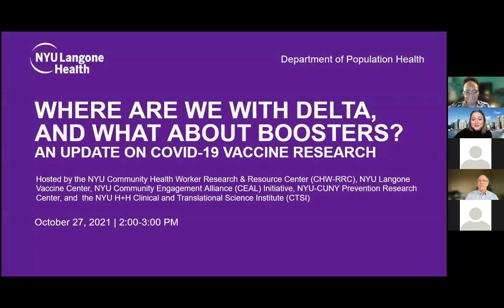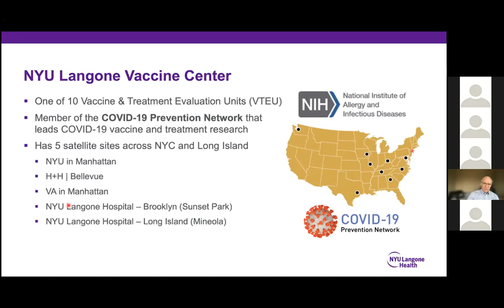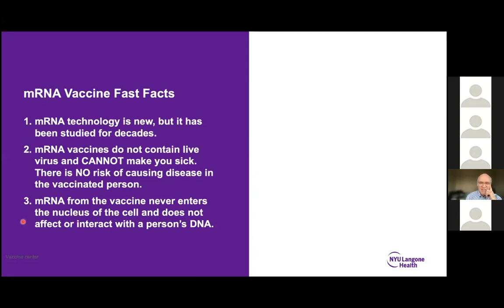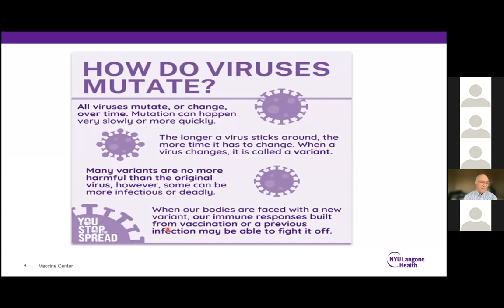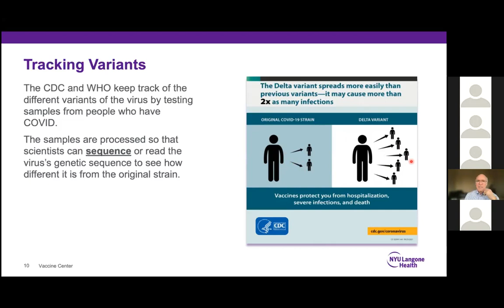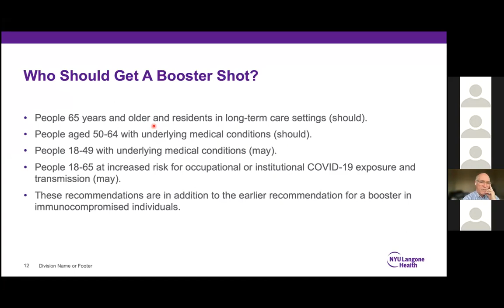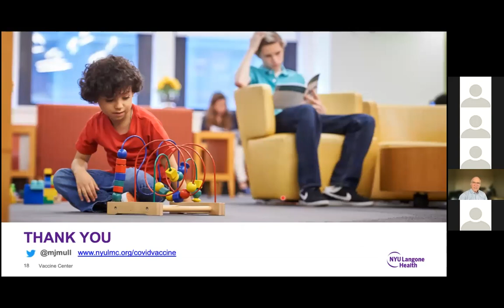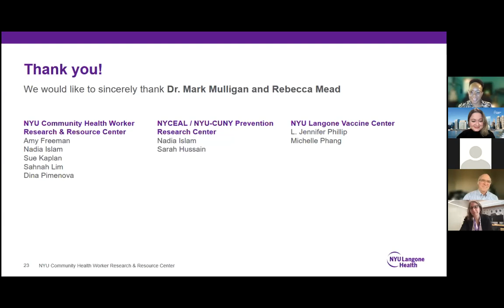COVID-19 Vaccine Town Hall: Research Update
The Community Health Worker Research & Resource Center at NYU Langone hosted a virtual town hall on the latest COVID-19 vaccine research in partnership with NYU Langone's Vaccine Center, National Institutes of Health Community Engagement Alliance, NYU-CUNY Prevention Research Center, and NYU Langone's Clinical and Translational Science Institute. Dr. Mark Mulligan, director of NYU Langone’s Vaccine Center discussed ongoing COVID-19 vaccine research related to long-term protection, waning immunity, booster vaccinations, and the Delta variant. Rebecca Mead, community health worker, Department of Population Health, NYU Grossman School of Medicine moderated a discussion with the audience.

Learn more about the Community Health Worker Research & Resource Center at NYU Langone